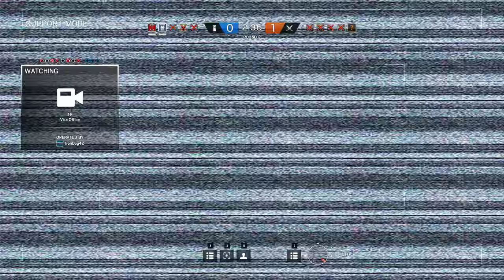Rainbow Six Siege + Part 555 + Consulate TDM Hostage + pcgaming crew